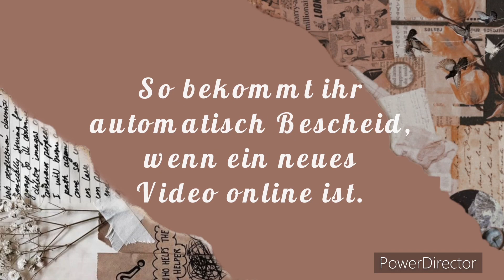Unboxing OCPUD / praktisch auch für Diamond Painting oder Sticken ?!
ich freue mich, ich durfte mir bei OCPUD Functional Bags ein paar Produkte aussuchen und euch vorstellen.
Welche es geworden sind, seht ihr hier in diesem unboxing.
Ich wünsche Euch viele Spaß beim Schauen.

Schaut auch gerne mal bei der OCPUD vorbei, sie habe eine große Auswahl an un terschielichen Taschen usw.

Mit meinem Kording Code:
Dreamtea5OFF
bekommt ihr 5% auf eure Bestellung

Ihr wollt keine neuen Videos mehr hier auf meinem Kanal verpassen?
Dann lasst mir gerne ein Abo da.
Aktiviert gerne das kleine Glöckchen, dann bekommt ihr automatisch beschei, wenn ein neues Video online ist.